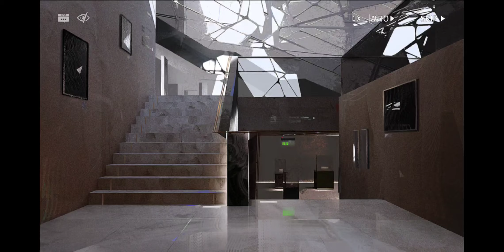Arknights X Rainbow Six Siege [EN] Operation Lucent Arrowhead (Operation) CR-8 Leap of Faith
Arknights (Chinese: 明日方舟; pinyin: Míngrì Fāngzhōu; lit. 'Ark of Tomorrow') is a free-to-play tactical RPG/tower defense mobile game developed by Chinese developer Hypergryph. It was released in China on 1 May 2019, in other countries on 16 January 2020 and in Taiwan on 29 June 2020.[1] Arknights is available on Android and iOS platforms and features gacha game mechanics.

A spin-off game, Arknights: Endfield, was announced for PC and mobile devices in March 2022.[2] An anime television series adaptation by Yostar Pictures aired from October to December 2022.[3][4] A second season, titled Arknights: Perish in Frost, premiered in October 2023.
Gameplay[edit]
 One of the levels of Arknights. In this level, enemies proceed from right to left, and to stop them the player has deployed (from the top) a ranged operator, a melee operator and a healer on the left side of the screen. At the bottom, the remaining deployable operators are displayed.
The core gameplay is that of a tower defense game, with a number of characters ("operators") as towers. Melee operators can be placed on ground tiles and ranged operators on elevated tiles. Melee operators physically block enemies from advancing, and ranged operators deal ranged damage, heal or otherwise support melee operators. Players must place operators on the correct tiles to prevent the enemy from infiltrating the player's base. Once in place, an operator's skills can be activated after a time for special effects, or they can be withdrawn for redeployment after a delay.
Because there is often a limited number of viable solutions, especially at high difficulties, Arknights has also been described as a puzzle game.[5] The gameplay does not require quick reaction times (the game is pauseable, and time slows down while commands are issued), but rather on-the-spot tactical analysis and foresight.[6]
As the player progresses through the game, they unlock more stages, operators and resources, and are also introduced to new types of enemies and gameplay mechanics. Levels that have been cleared with a three-star rating can be auto-completed without player input, as the game records the player's actions and replicates them.
The game also has a base-building aspect, which allows players to construct facilities and assign operators to them. This allows players to increase their resources in the manner of an incremental game.[7] It features the usual array of free-to-play, gacha game mechanics, such as daily login rewards and randomized character acquisition through virtual currency which can be obtained by playing the game, through limited-time events, or optional in-app purchases using real currency. Because of the limited resources available (even if real money is spent), another layer of challenge lies in "internalizing multiple complex economic systems"[6] and in prioritizing the right operators to recruit and develop in order to build a capable roster. Arknights players have created a number of internet resources and tools to assist in this effort.[6]
Seasonal gameplay events introduce more complex but optional difficulties and handicaps, such as the game's semi-quarterly Contingency Contract. Players are awarded with resources and medals exclusive to these events. A roguelike game mode, "Integrated Strategies", was added in 2022.[8]
Plot[edit]
The game is set in the dystopian, post-apocalyptic future setting of the planet Terra, where people exhibit kemonomimi features – characteristics of animals or mythological races. Natural disasters leave behind a valuable mineral, originium, which infects people with a progressive disease, oripathy, but also allows them to also use "Arts" (magic). Because oripathy is highly infectious and invariably fatal, the infected are shunned and persecuted. In response, some of them form the Reunion movement, a militant group waging war on the despotic governments of Terra.
The player takes the role of the masked and amnesiac "Doctor", who commands a team of "operators" of Rhodes Island, a pharmaceutical, medical, and self-defense organization. As oripathy spreads, Rhodes Island searches for a cure while defending itself against Reunion and several of the governments of Terra.[7]
Music and voice acting[edit]

Developers Hypergryph and Studio Montagne
Publisher Yostar
Engine Unity
Platform(s) Android
iOS
Release

Arknights,Hypergryph,Studio Montagne,Yostar,Unity,Android,iOS